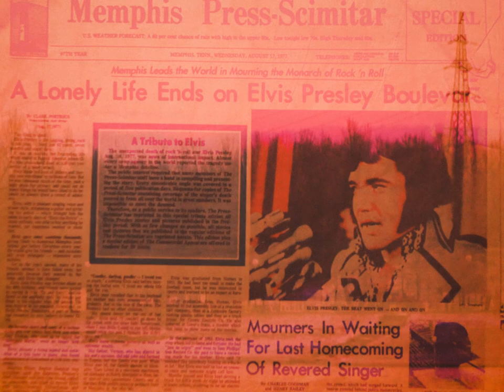Kensington Lima - Memphis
Music & lyrics: Josip Radić & Neven Kolarić
Vocals, piano, keyboards, bass, guitar, drums: Josip Radić
Guitar: Jere Šešelja

Produced by Jere Šešelja

Video: Pavle Kocanjer

LYRICS:
Well it's late tonight in Memphis
and it's hard to taste the wine
and I wonder if you'll find me
would you lay me down and cry?

and I wonder if you can
can get me there beside you
or leave me as I am?

Love me if you can
forget about my funny little games
forget about the world
what a wonderful way to burn

It's late tonight in Memphis
and it's time to draw the line
Will it take another lifetime?
Will it last another night?

like I'm waiting for the trial
We're wasting all these moments
and never knowing why...